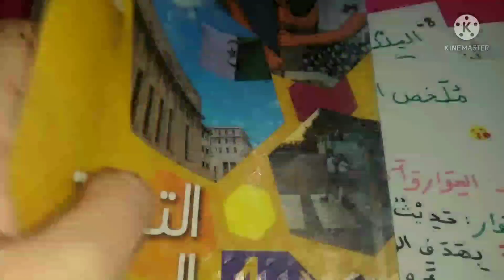ملخص الفصل الثاني والثالث في مادة التربية المدنية سنة 4 ابتدائي جميع الدروس